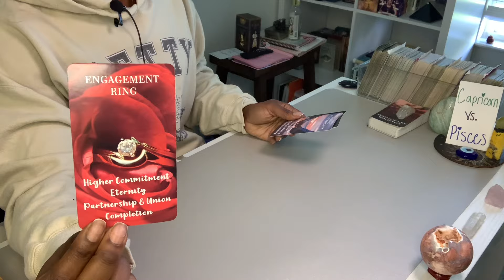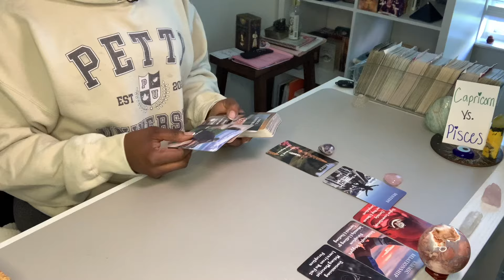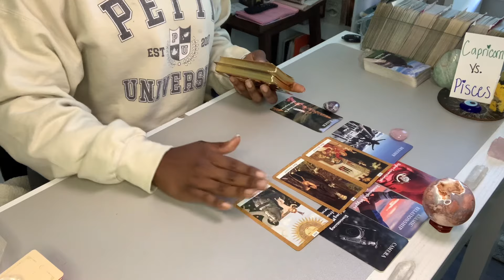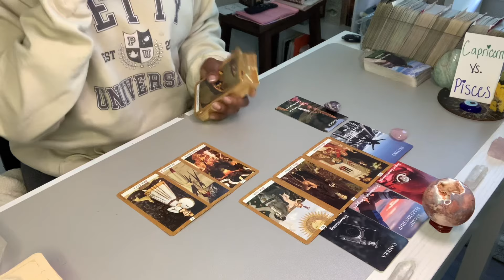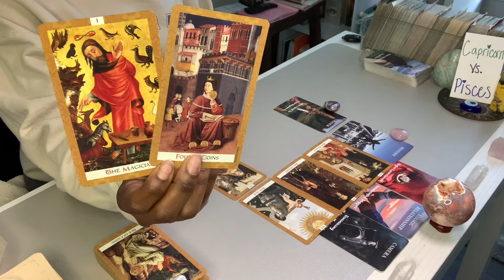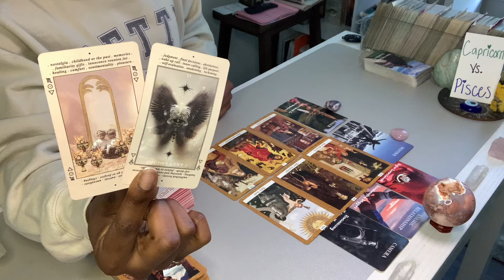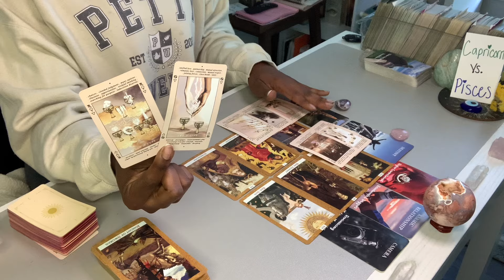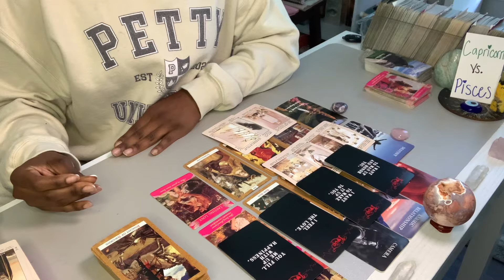PISCES & CAPRICORN💕 WOW! You won't believe this CHANGING union!| Capricorn vs All Signs Tarot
Welcome to EARTH VIBES TAROT ♑️✨

Your favorite CAPRICORN ONLY channel 😘

**NOT Currently Available for Personal Readings**

🕯️Candles (support my momma❤️ with HAMDMADE soy candles with STRONG LINGERING scents to the very last flame)

**Crisis Resources:**
If you are in crisis, please seek help. You do not need a tarot reading.
(For substance use, suicidal thoughts, depression, relationship conflict, stress, mental health concerns, and trauma.)

18+ Only. No guarantee can be made regarding the accuracy of a reading. Users are responsible for their own life choices. Seek professional advice for any serious concerns. Trust your intuition!